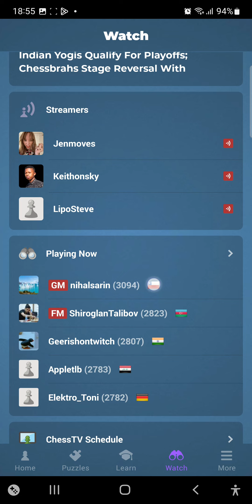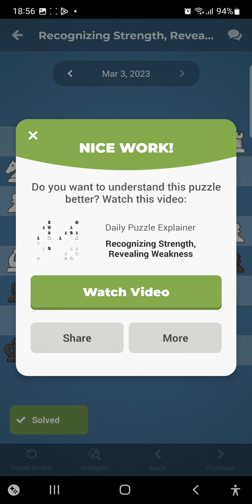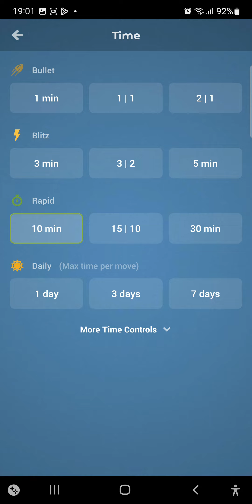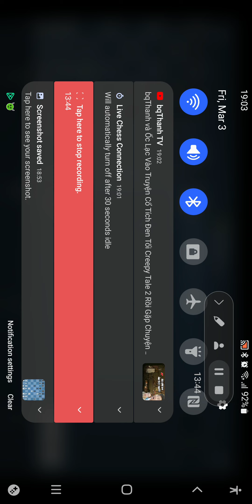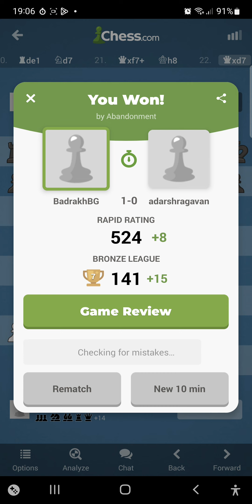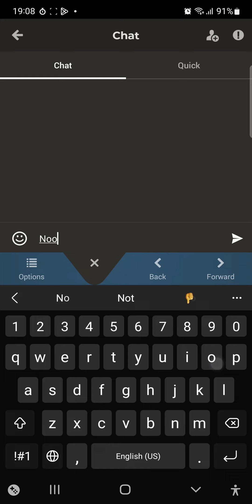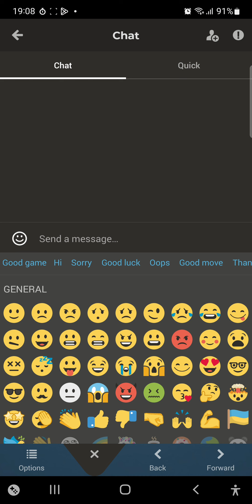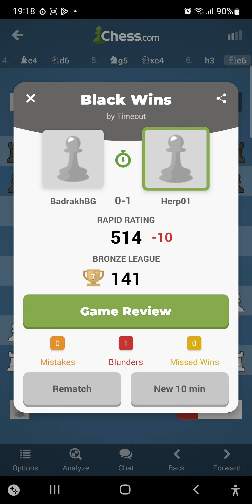March 5, 2023